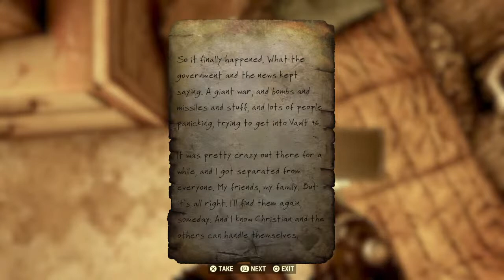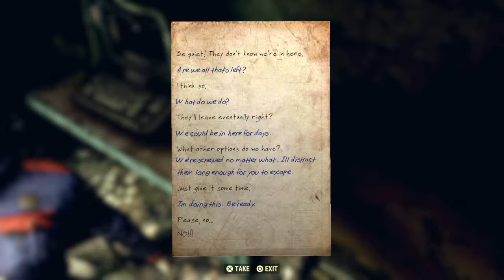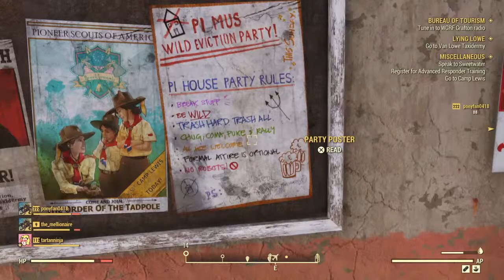Fallout 76 for PS4 with mellionaire & tartanninja - Part 2